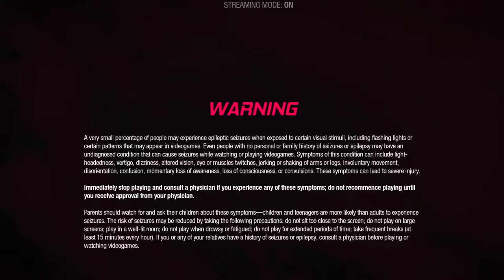Marvel's Guardians of the Galaxy PS5 - Chapter 12 - Part 1